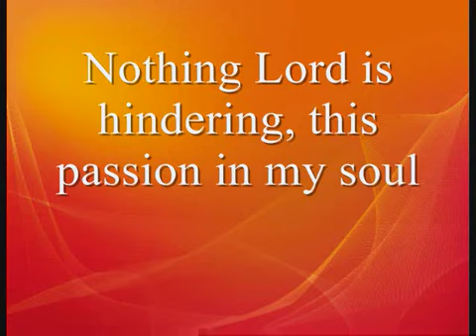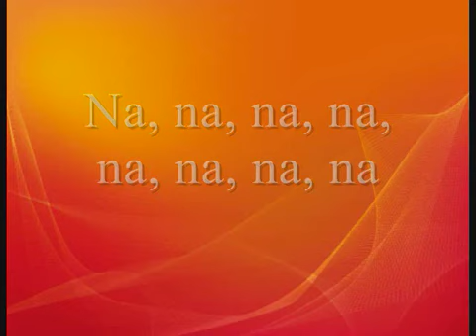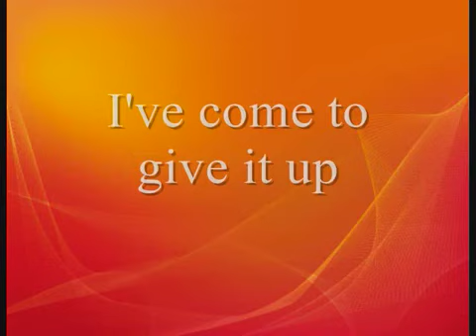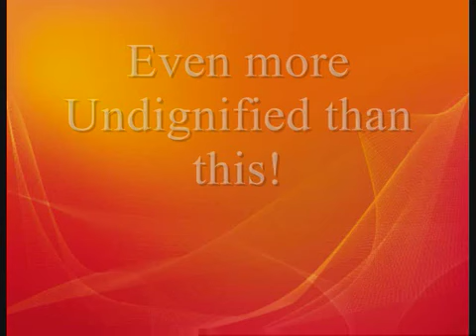Undignified Praise | Stephan Hurd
Original video 👇🏽